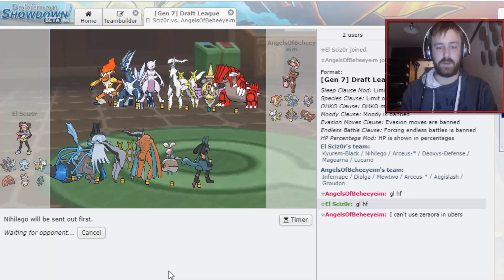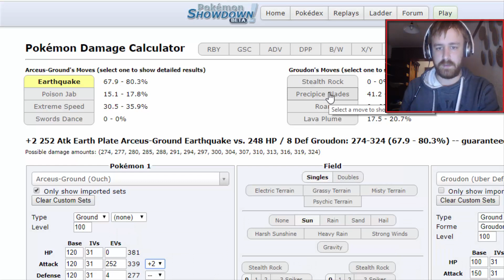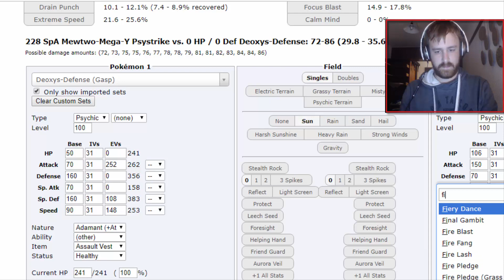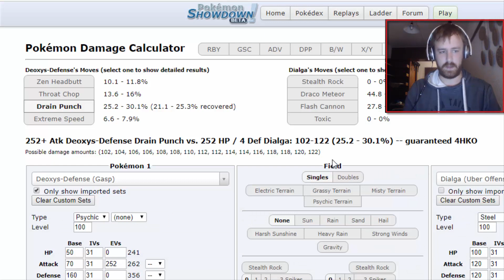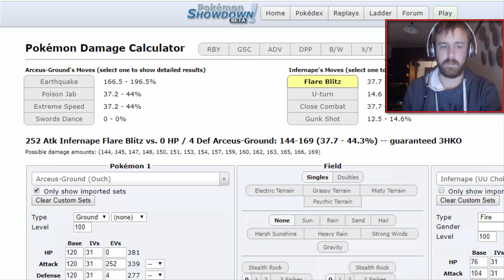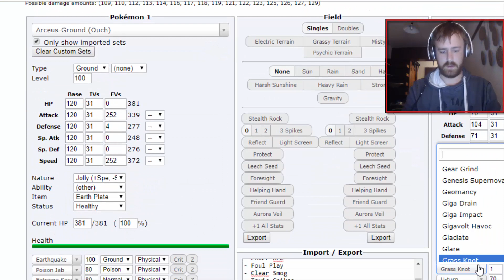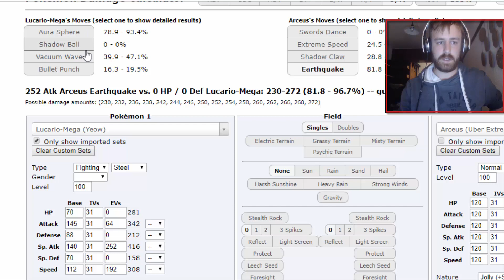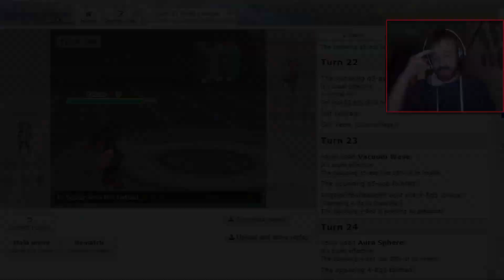Ubers Draft League S2 Semifinals | Borussia Donphan (3-4) vs Angels of Beheeyeim (6-1) w/ El Scizor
Welcome to the Ubers Draft League Season 2!
Like the name suggest this is a draft league with close to all Pokémon out of the Ubers Tier being legal. So lets see how broken all these Legendaries are and have some fun :]
In this week we are facing Joost and his Angels of Beheeyeim!